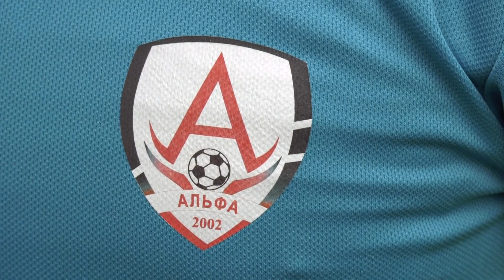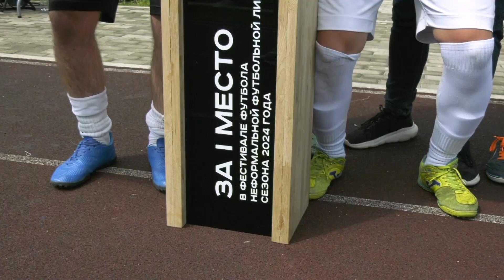Новости 21. События в Биробиджане и ЕАО (05.08.2024)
Смотрите в выпуске:
- легендарный командующий. Воспитанники летней смены лагеря «МОСТ» узнали о личности Ивана Кирилловича Яковлева, стоявшего у истоков создания внутренних войск;
- когда внутренних резервов не хватает. Повышение стоимости тарифов на услуги ЖКХ в ЕАО связано с ростом расходов ресурсоснабжающих предприятий;
- 50 команд в семи лигах. Завершился первый этап Неформальной футбольной лиги сезона 2024 года;
- добрым словом и современными технологиями. О миссионерской деятельность фонда «Вера» в учреждениях ФСИН России говорили на «Авторадио-Биробиджан».